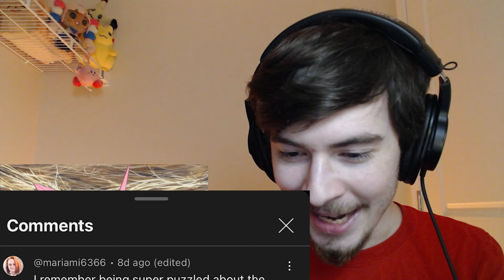A Bittersweet Requiem *CODE GEASS* 2x25 FINALE REACTION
Hello there! This is my first reaction to codegeass season 2 finale episode 25! In this episode, Lelouch has to face his sister who sees him as a monster, while Suzaku meets his match in Kallen. However, at the precipice of his plan, nothing will stop Lelouch, and he succeeds in world domination. However, 2 months later, we get to see the true shape of the Zero Requiem as Lelouch has made himself the enemy of the world. Suddenly, Suzaku appears as Zero and strikes Lelouch down. After everything, he sacrifices his self for making the world a better place. And it seems as though he succeeded.

00:00 Intro
02:08 Reaction
13:39 My Thoughts
25:25 Q&A
43:14 What's Next